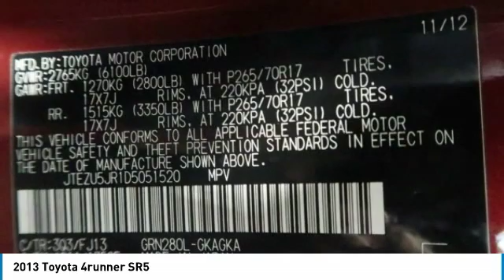2013 Toyota 4runner Birmingham AL 958948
2013 Toyota 4runner SR5

New Arrival! -Bluetooth ABS Brakes - Garage Door Opener Based on the excellent condition of this vehicle, along with the options and color, this Toyota 4Runner is sure to sell fast. brbrJim Burke Automotive, Where the Sale Never Ends! FREE Oil Changes & Wiper Blades for LIFE! brbr**All mileage shown is approximate. Demonstrations and test drives will alter original inventoried mileage.